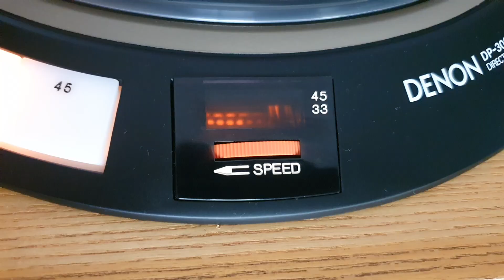Denon DP-3000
Mời cả nhà cùng nghe hòa tấu Richard Clayderman
Lp Triste coeur
Denon DP-3000 Turntable
Shure M44G Cartridge
Audio technica headshell